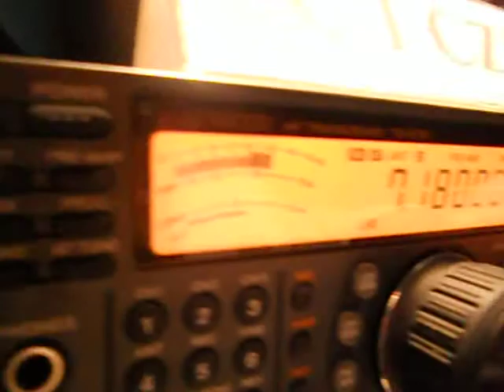CU7AA- ALTINO COSTA GOULART-Faial island- IOTA-EU 175 -AZORES- 23:45 utc-11-Mar-2013 -40 mts band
CU7AA- ALTINO COSTA GOULART-Faial island- IOTA-EU 175 - -AZORES- 23:45 utc - 11-Mar-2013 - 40 meters band